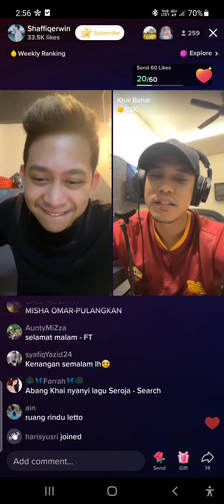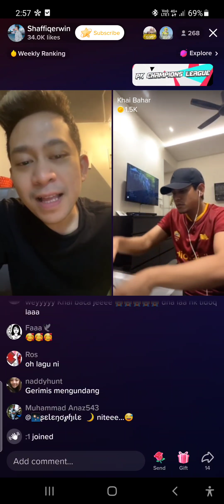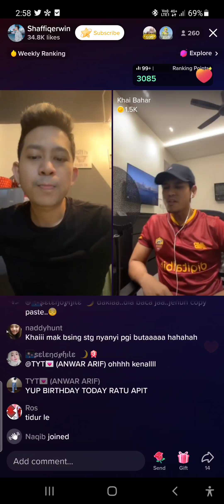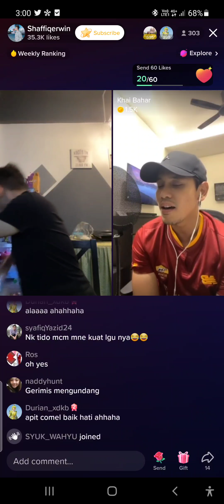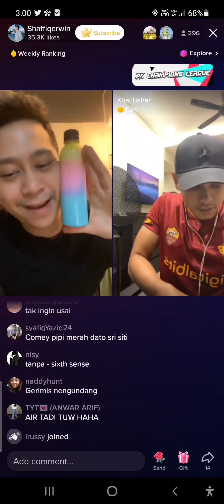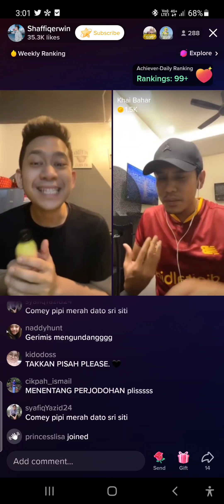7/9/2022 (6) Khai Bahar - Selamat Malam (Faizal Tahir) Apit TikTok LIVE